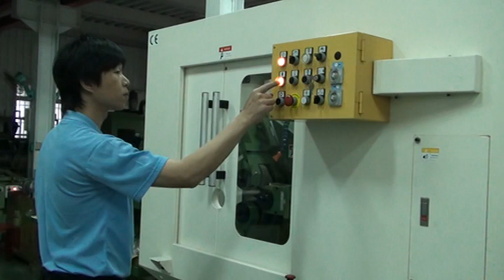KIM UNION - UM-3DL_CE 3-DIE thread rolling machine with CE approval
CE approval by Tuv.  3-die type thread rolling machines, thru feed and in feed are both available.   2-roll thread rolling machines, 3-roll thread rolling machines.